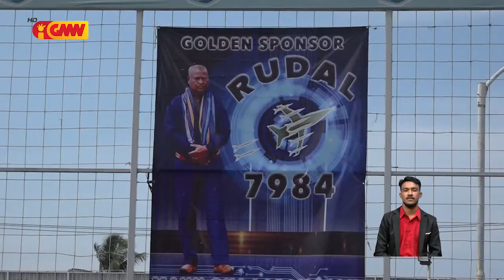OKA Laran Diak sai patrosinadór prinsipál iha jogu FutSal Motael Cup